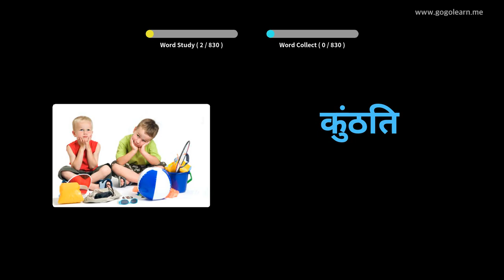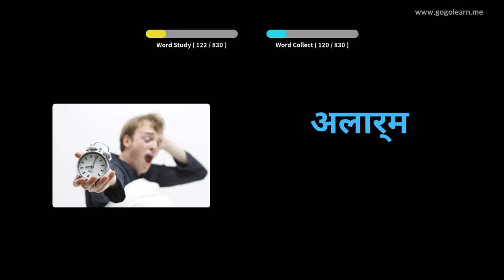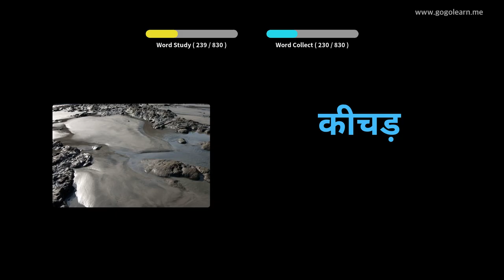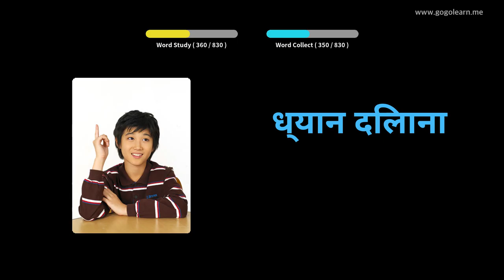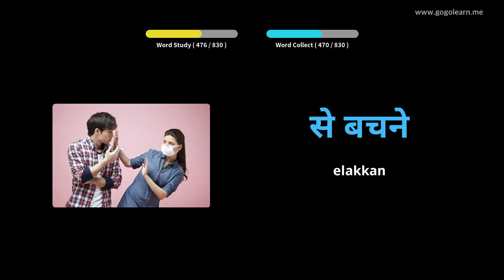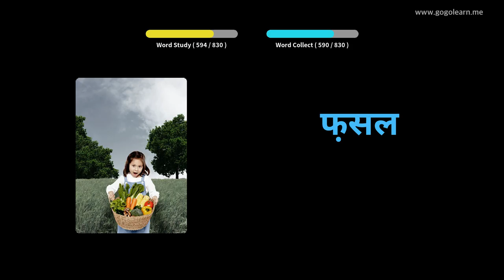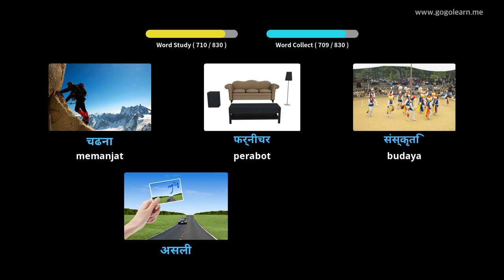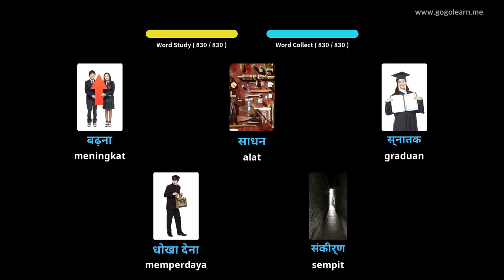Mendengar Kosa kata Hindi Semasa Tidur | Golearn